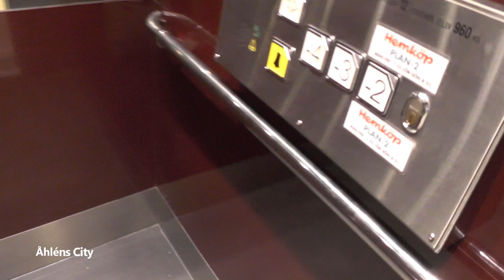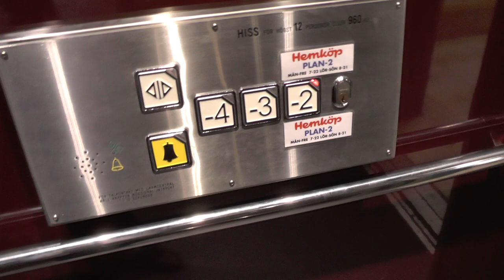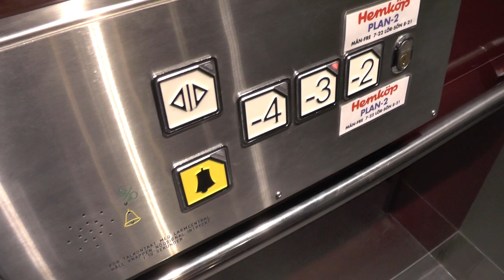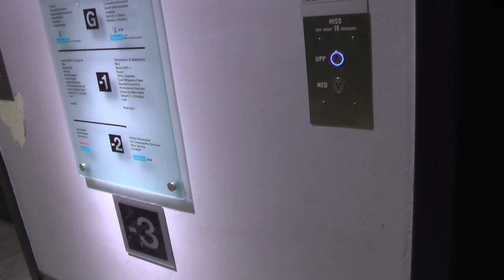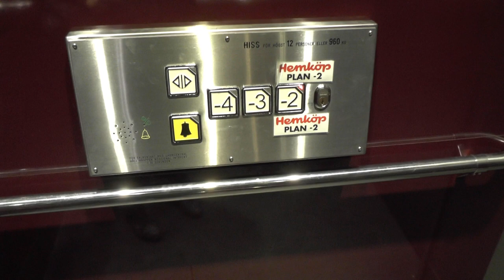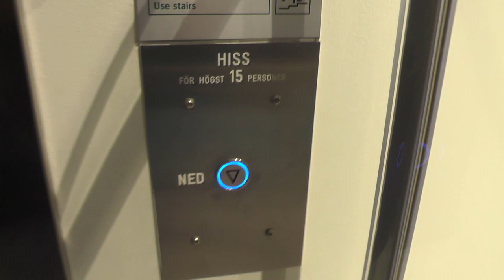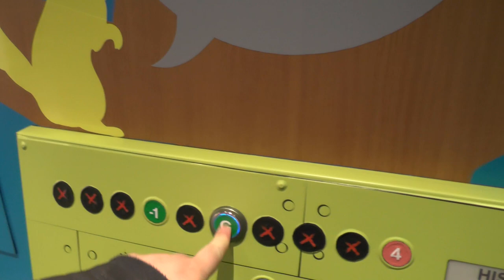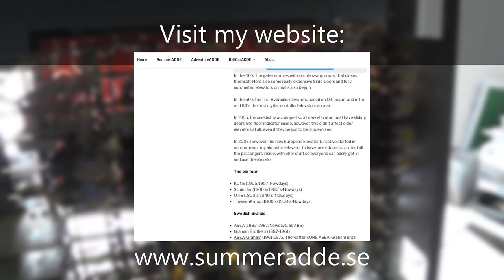Elevator decorated during promotion! Hissgruppen mods elevators @ Åhléns City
ELEVATOR INFORMATION!

Manufacturer/Tillverkare:
Model/Modell:
Installation year/Byggår: 1964
Current modernizer/Senaste modernisering av: Hissgruppen AB
Latest modernization year/Senast moderniserat år: 2011
Serial Number/Tillverkningsnummer:
Capacity/Maxvikt: Kg - Persons
Floors/Antal våningar:

Location/Adress: Åhléns City | Klarabergsgatan 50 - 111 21 Stockholm (City) SWEDEN!